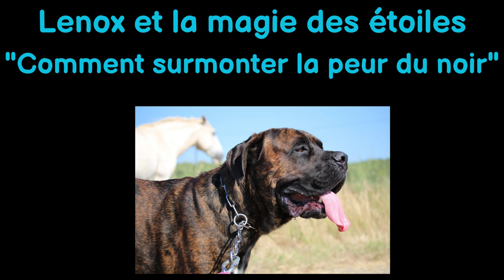Lenox et la magie des étoiles Surmonter la peur du noir - conte pour enfant pour s'endormir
conte sophrologique pour enfants (petits et grands)
Bienvenue dans le monde magique de Lenox et la magie des étoiles ! Ce conte enchanteur a été spécialement créé pour aider les enfants, petits et grands, à surmonter la peur du noir et à s'endormir paisiblement.

Plongez dans une histoire captivante où Lenox, un jeune chien aventurier et curieux, découvre un pouvoir magique dans les étoiles scintillantes de la nuit. Accompagné de personnages attachants, Lenox embarque les enfants dans un voyage plein d'aventures extraordinaires et d'enseignements précieux.

Ce conte va au-delà de l'histoire traditionnelle en intégrant des techniques sophrologiques. À travers des moments de détente, de relaxation et de visualisation guidée, les enfants apprendront à apaiser leur esprit et à cultiver des émotions positives.

Laissez-vous emporter par les magnifiques illustrations visuelles et sonores qui créent une atmosphère apaisante et stimulante pour l'imagination des enfants.

"Lenox et la magie des étoiles" est bien plus qu'un simple conte pour s'endormir. C'est un conte sophrologique qui offre une expérience magique et réconfortante, permettant aux enfants de surmonter leurs peurs, de renforcer leur confiance en eux et de créer une ambiance sereine avant de s'endormir.

Rejoignez-nous dans cette aventure enchanteresse et laissez Lenox vous guider vers un sommeil paisible, rempli de rêves merveilleux. Ce conte est idéal pour aider les enfants à surmonter la peur du noir et à cultiver un état de relaxation profonde.

Bienvenue dans un monde où la magie des étoiles vous aide à vous endormir en douceur !

Merci pour votre soutien et votre bienveillance.

Plongez dans l'univers de Lenox et laissez la magie des étoiles illuminer votre sommeil !

Ce texte est protégé par les droits d'auteur. Toute reproduction, diffusion ou utilisation sans autorisation est strictement interdite.

❤️ASTONCOM - Sandrine TESTUZ❤️
Activatrice de Bien-être, de joie, de bonheur & de bonne humeur
L'art au service de la personne et de son épanouissement

Chaine de bien-être, développement personnel & spirituel.
Cette chaîne est dédiée à vous offrir la musique la plus relaxante et paisible au monde. Avec un mélange de musique de différents styles nous nous efforçons de vous offrir la meilleure sélection de médias pour votre détente et votre plaisir.

- Musique de guérison
- Musique de relaxation
- Bruits blancs relaxants
- Hypnose
- Méditation & relaxation
- Affirmations positives
- Yoga du rire
- Contes pour enfants
Transformez votre vie en une véritable oasis de bien-être, de joie & de bonheur.
Vous trouverez ici une mine de trésors pour votre épanouissement personnel et spirituel.

Praticienne et formatrice bien-être, je vous propose des outils  puissants. De l'hypnothérapie au coaching, de la sonothérapie au yoga du rire et à la méditation, je vous accompagne sur votre chemin de transformation.

Améliorez  votre bien-être émotionnel, plongez dans nos séances d'hypnose, de méditation et d'affirmations positives.
Découvrez le pouvoir libérateur du yoga du rire pour stimuler votre joie intérieure.
Et pour les plus petits, offrez-leur des contes magiques qui éveillent leur imagination.

Vivez une vie épanouie et heureuse.

❤️qui suis-je?❤️
Praticienne, consultante et formatrice bien être pour particulier et en entreprise (coach, Sonothérapeute, énergéticienne chinoise, thérapeute par le rire, animatrice Yoga du rire, musicothérapeute, art thérapeute, hypnothérapeute, EFT, clown théâtre acteur social)
Passionnée d'art: musique, chant, expression corporelle, danse , clown théâtre, théâtre, photographie, peinture. L'allie mes passions & mon métier:
Vous pouvez aussi améliorer votre qualité de vie!

❤️Ma recette :❤️
Transmettre ma joie et partager ma bonne humeur au quotidien !
Agrémenter votre vie d'une pincée d'optimiste , une lichée de positivisme, un zest de sérénité et de bienveillance , un soupçon d'exotisme le tout mélangé avec ma touche personnelle artistique & créatrice .
A savourer avec une pointe d'humour !
Partageons ensemble un moment de bien être et de plaisir !

🌈 Bonheur à vous et bonne écoute❤️